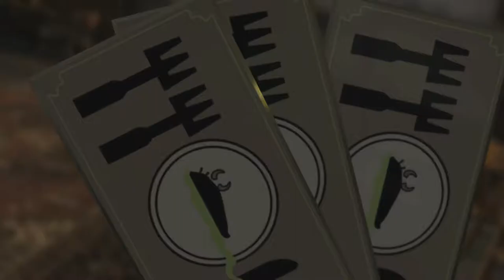Lego Harry Potter Years 5 7 Part 11 A Wintery Space into a Not So Merry Christmas